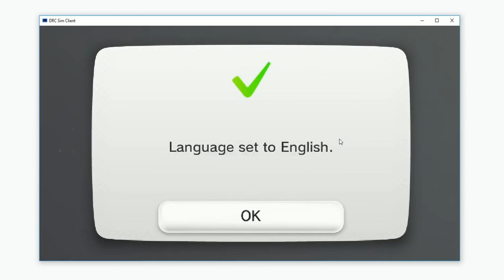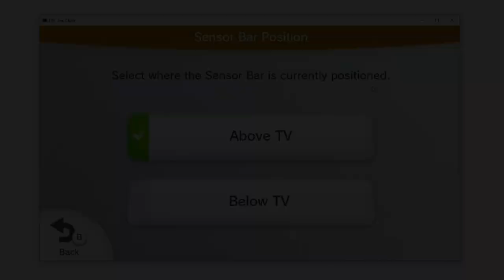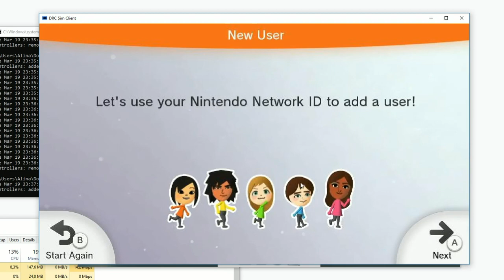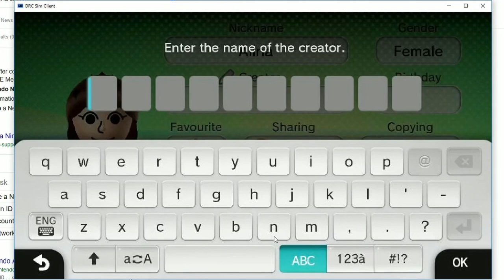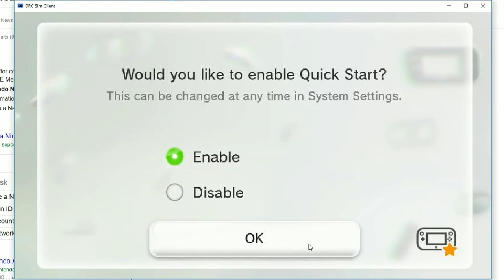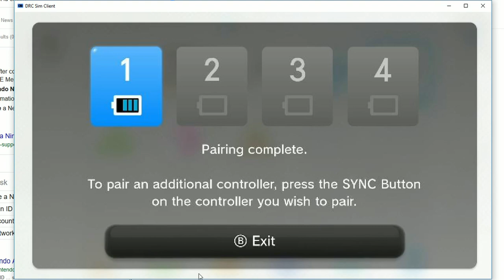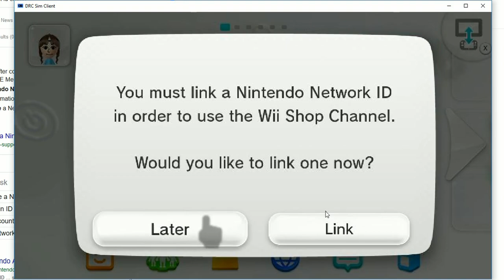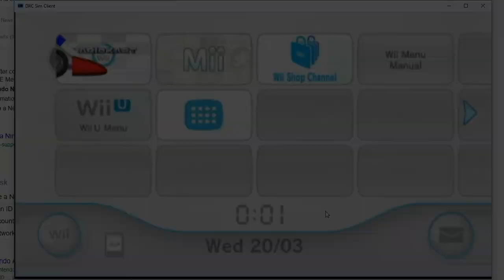WII U GamePad Simulator - DRC SIM: Connection and Setup of a Factory Reset Wii U [Linux only]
DRC-SIM Project by : Rolando Islas

European Premium 32GB Wii U
Sys 5.5.1E

Host Machine:
Apple iMac 2008
Dual Core C2D E8335 2.6 GHz
2GB RAM
Broadcom WIFI BCM 4321 (Airport Extreme)
Debian 9 Stretch Linux 4.9.0-8